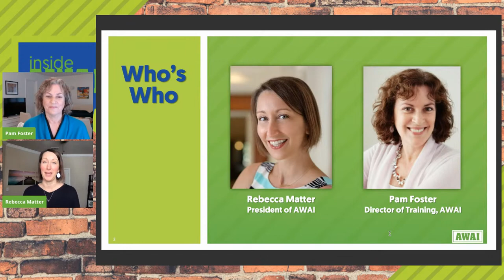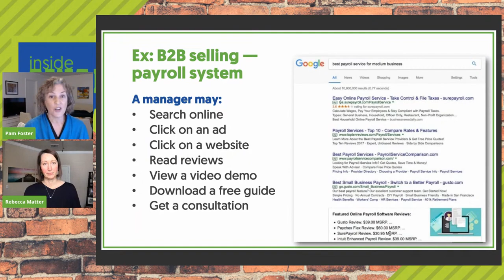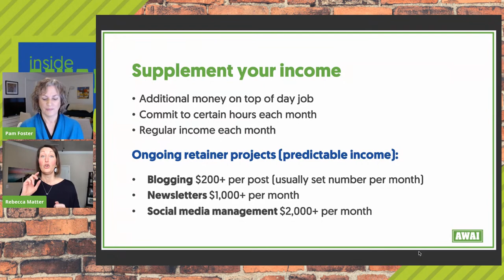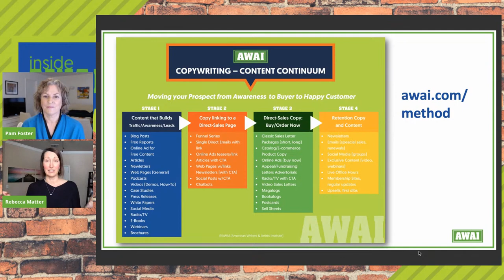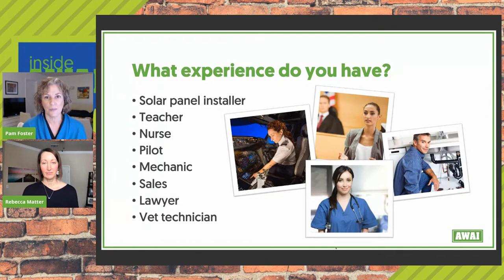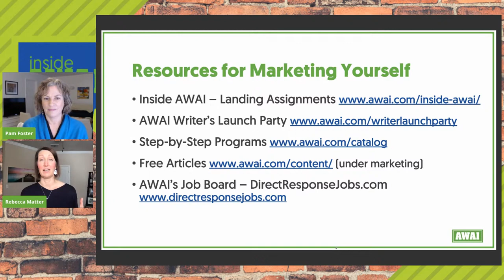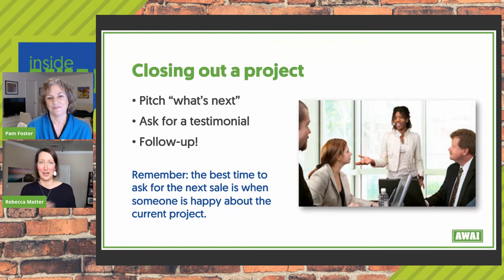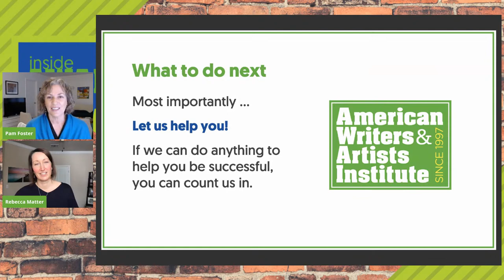How to Make Good Money with Freelance Writing — in 9 Easy Steps (AWAI)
If you love to write, but you aren’t sure what steps you need to take to make a good living as a writer, this session is for you. In this free Inside AWAI webinar and Q&A recording, AWAI's Rebecca Matter and Pam Foster presented a 9-step blueprint you can follow to make very good money with freelance writing.

Check out this eye-opening presentation to discover…
• Where the opportunities are (today’s well-paying gigs)
• Why all kinds of companies need you now (more than ever!)
• How to choose the writing projects you’ll enjoy doing… and your work schedule
• How to attract potential clients
• What you need to know about setting up your writing business
• And more!

Be sure to watch all the way through, because we opened the floor to answer questions you may have about making this work for you. And, every month, we present free Inside AWAI sessions to help you create the freelance writer’s life of your dreams.